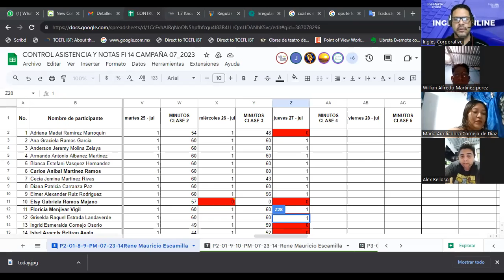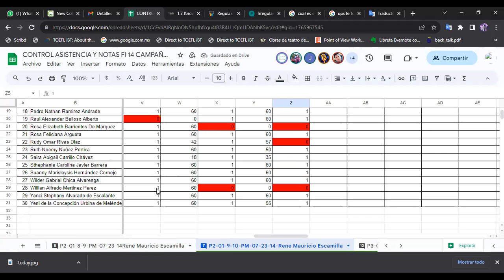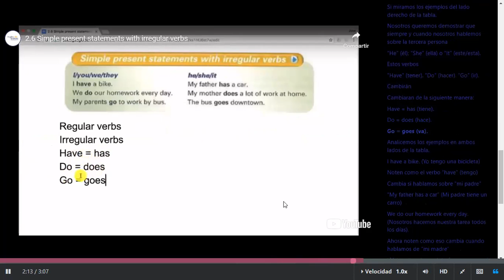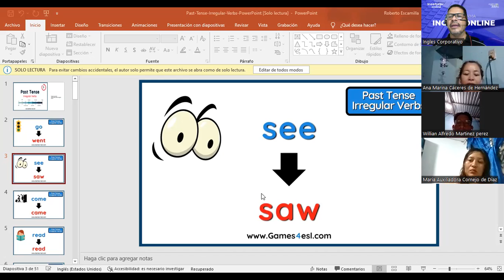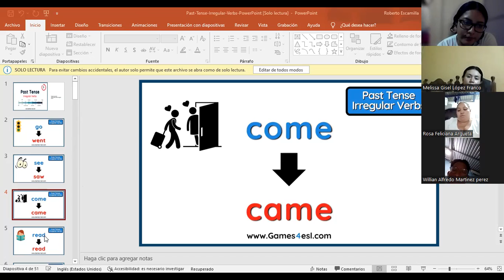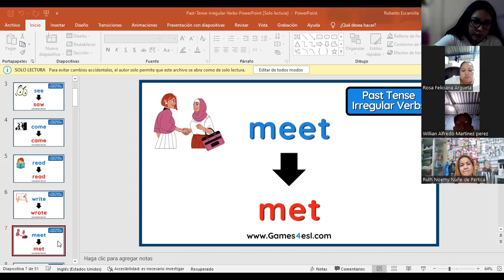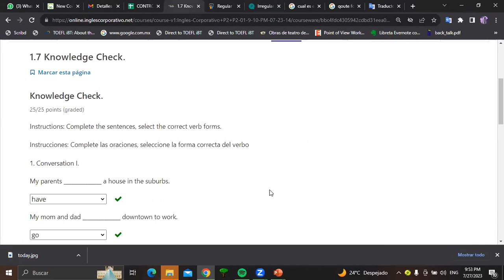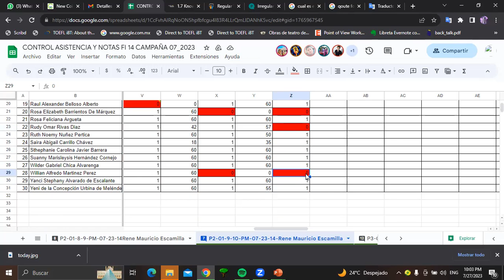SESION 4-27-07-2023-FI-REGAL-54-ESCAMILLA GARCIA-IRREGULAR VERBS-Knowledge Check.